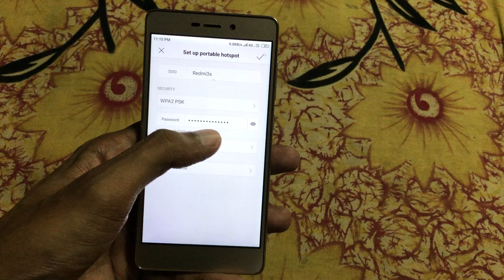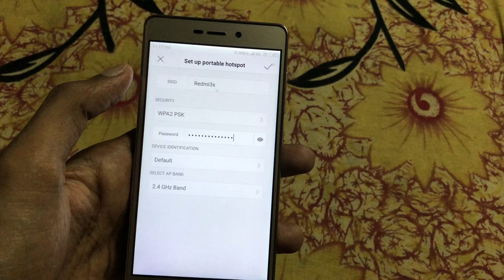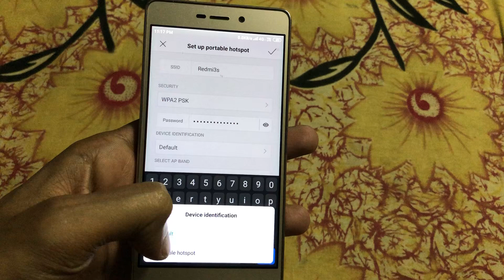How To Increase Personal Hotspot Speed Like Wi-Fi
How To Use Personal Hotspot Like Wi-Fi
How To increase personal hotspot speed